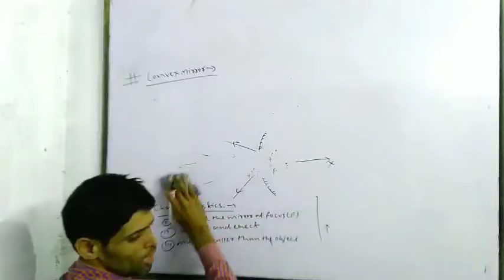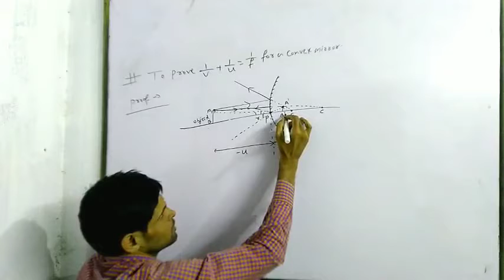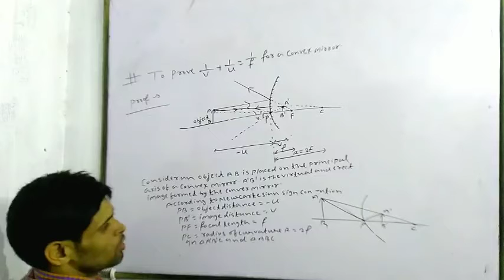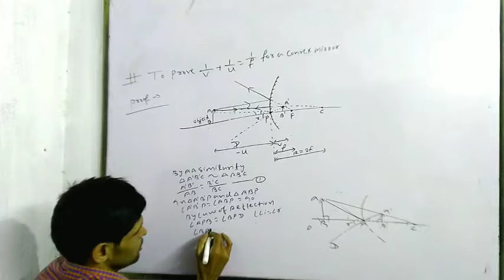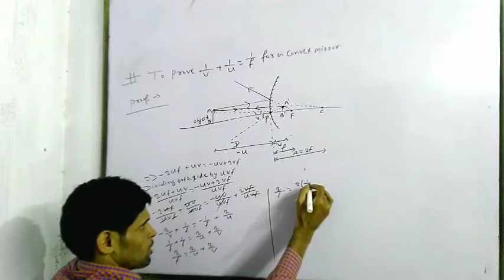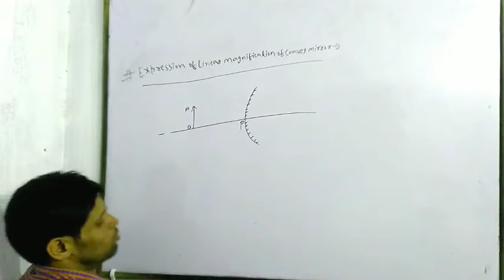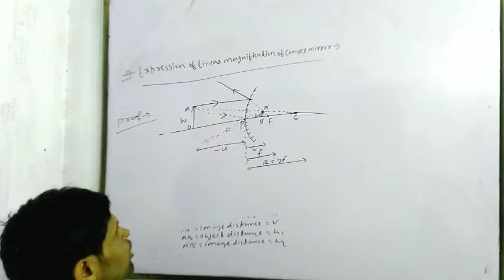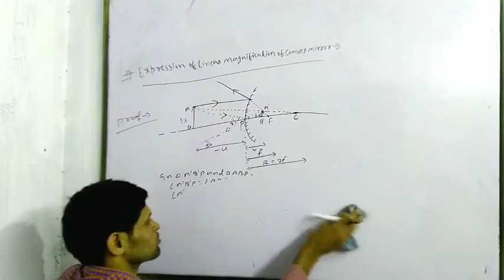Reflection of Light|convex mirror formula|cbse class 10|Lecture:-23|By Niraj Sir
I am Niraj kumar. About this Video :- Student humare iss youtube channel pe cbse physics class 10 ka Reflection of light se related topic ke bare mei details mei discuss kiya hu. iss lecture ko last tak jarur padhiyega.convex mirror formula, expression for Linear Magnification of convex mirror ka complete notes and isse related problem solve kiya hai thaki aapo samajhane mei koi samasaye nahi ho.agar pasand aaya toh iss channel ko like aur subscribe karna matt bhuliyega aur apne dosto ko bhi share kardijiyega.